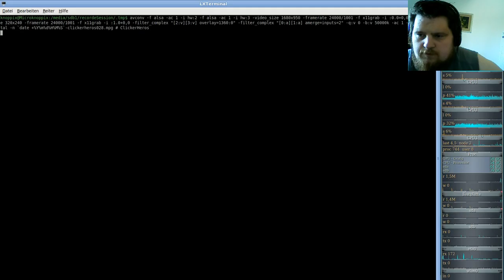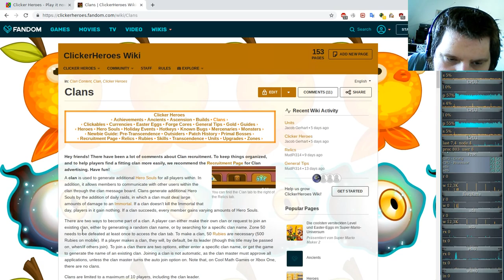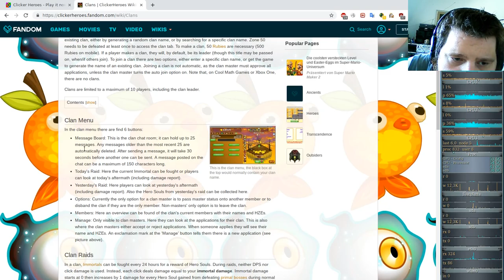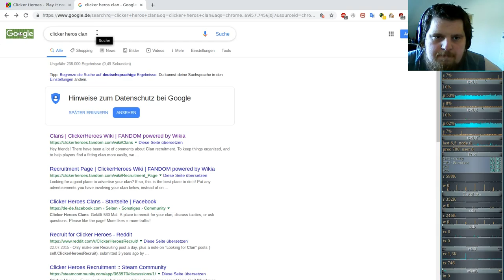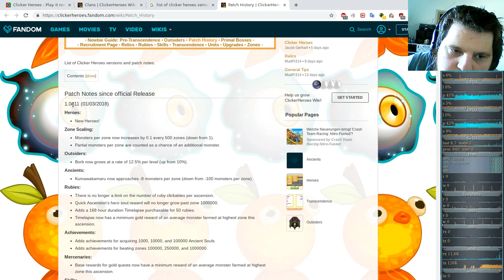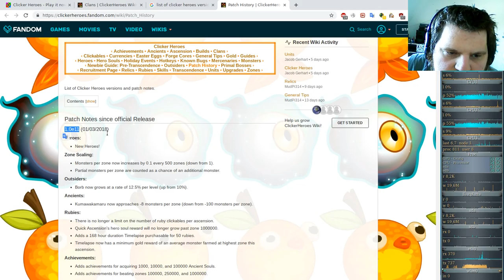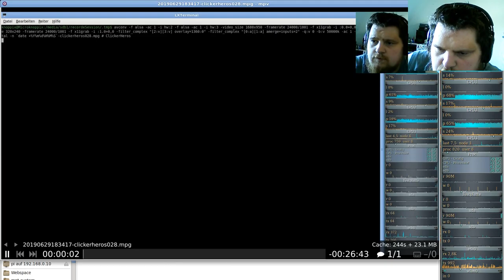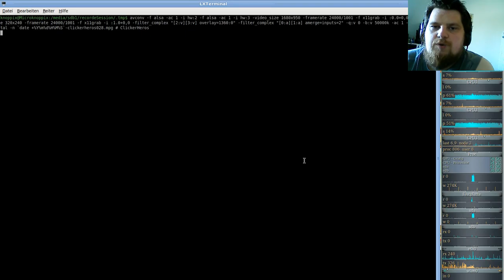Ferien Special: Clicker Heroes ( Clicker/Idle-Game ) #28